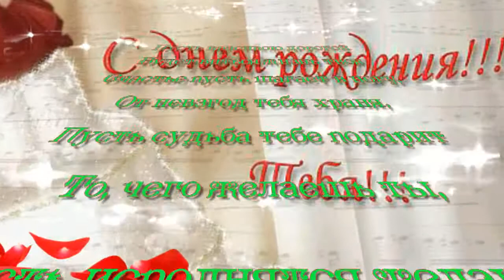елена крутова ПП avi666